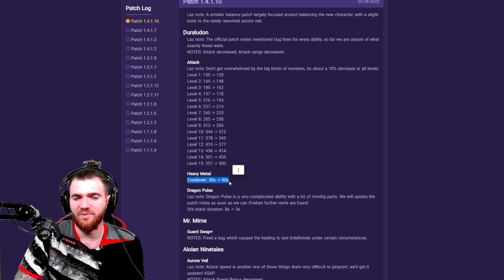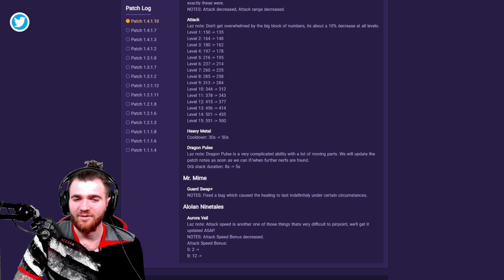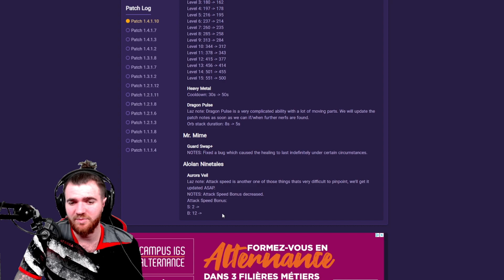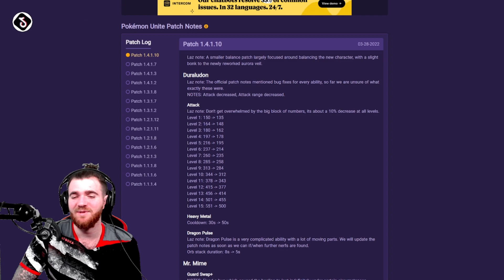🔥 NERF DURALUGON 🔥 ET NEW PATCH 1.4.1.10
Dans cette vidéo découvre ENFIN LE PATCH DURALUGON 🔥🔥

Mais ce n'est pas fini !!
Tu cherche des mates rejoins notre discord !